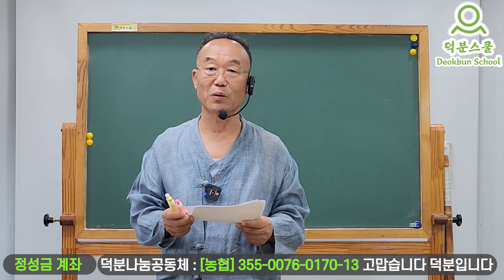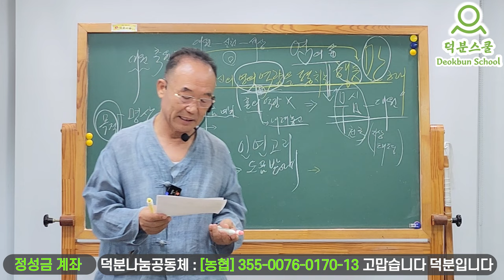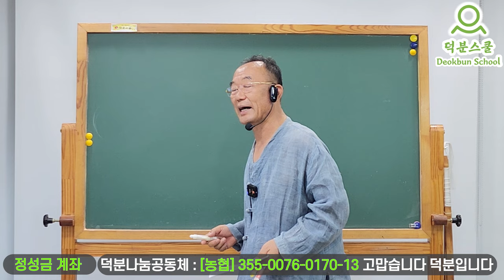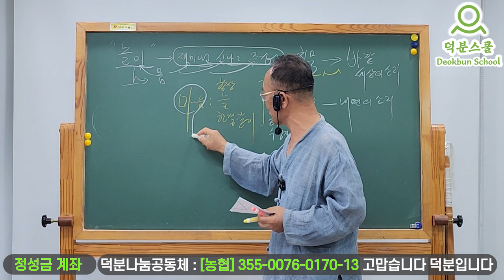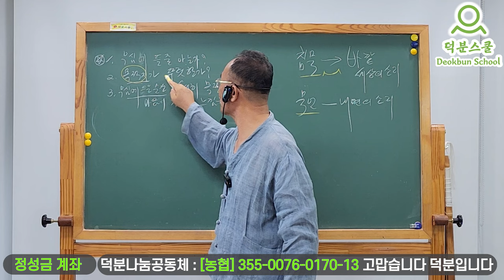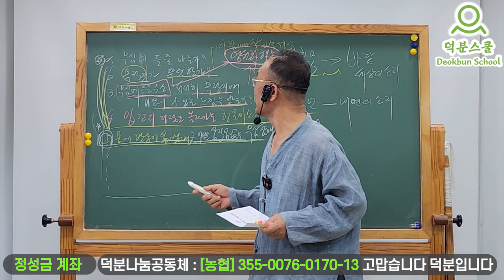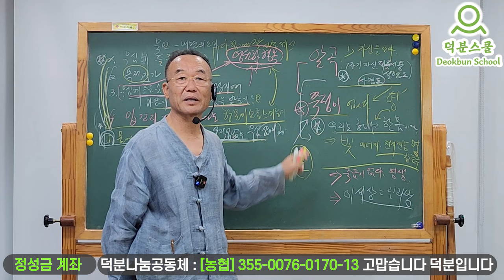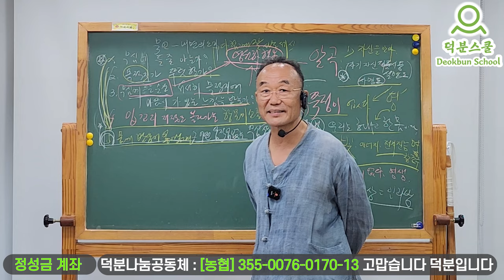즉문즉답 일요강의 방학을 알차게 보내는 방법은 무엇일까요? 침묵과 묵언의 차이는 무엇일까요?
20240728일요강의